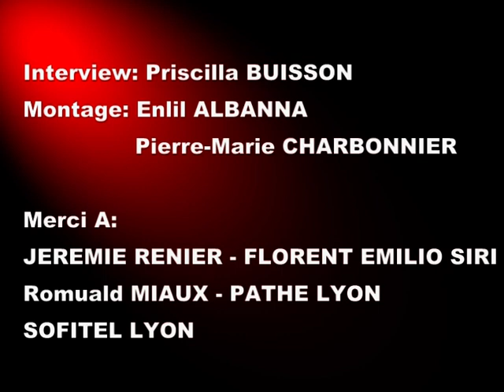CLOCLO: Interview avec Jérémie Renier & Florent Emilio Siri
Cinewebradio a eu la chance de pouvoir rencontrer Jérémie Renier & Florent Emilio Siri à l'occasion de la sortie du film Cloclo !
Le réalisateur parle du choix de l'acteur Jérémie Rénier pour interpréter le chanteur Claude François, mais aussi de la préparation physique et de la pression à incarner une telle icône !